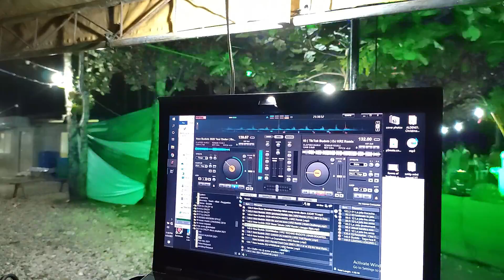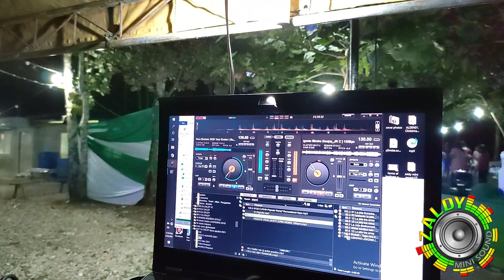TODO SAYAWAN SA BUKID - ZALDY MINI SOUND AT LIBERTAD, VICTORIA N. SAMAR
Visit and like my FACEBOOK Page
👉Facebook Page "Zaldy Mini Sound"

This Video & Music is For Promotional Only
& Entertainment purpose Just Listen & Dance